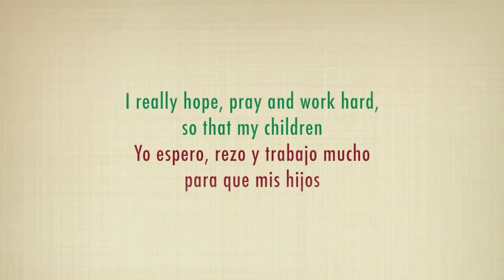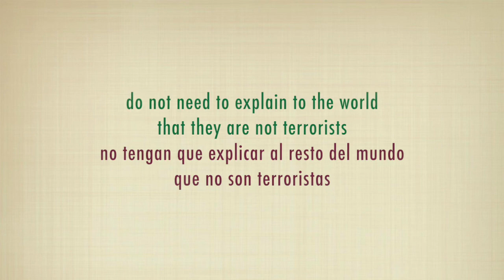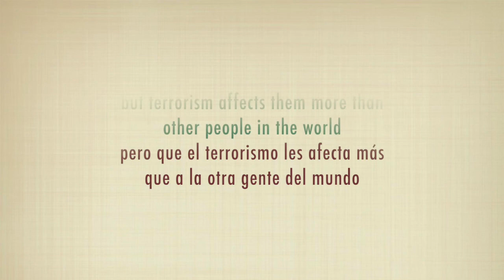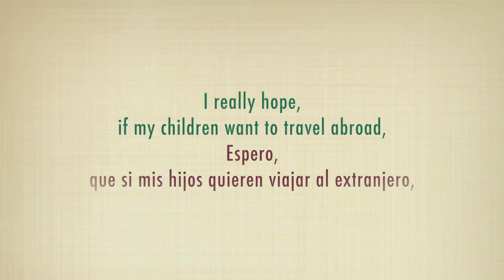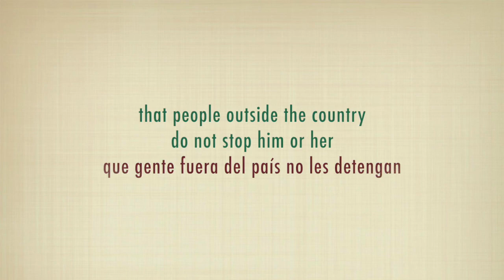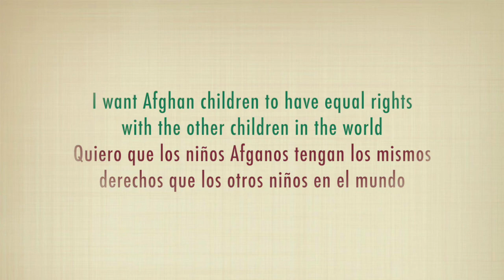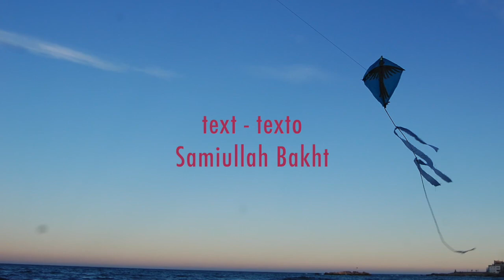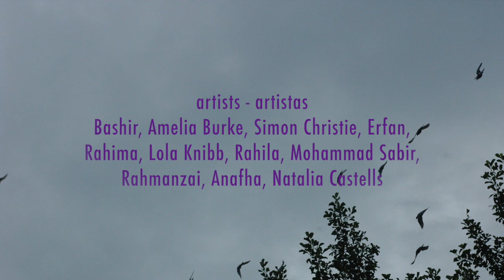No Apartheid / تبعیض نه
This video is our 2nd in collaboration with Afghan children living in Afghanistan (1st video: Morsi - Captain of a Ship). The title comes from the opening drawing, by Bashir living in Kabul. Kites are used as a symbol for communication across all types of frontiers, carrying messages of peace. Text by FF representative in Afghanistan, Samiullah Bakht. Musical composition by Albert Gormezano. Pianist - Pep Serdà. This video is suitable for educational workshops with teenagers.

Este vídeo es la segunda en colaboración con niños afganos viviendo en Afganistán (1° vídeo: Morsi - Capitán de una Barca). El título viene del dibujo inicial, por Bashir que vive en Kabul. Las cometas son simbólicas, son comunicación que supera todo tipo de frontera, llevando mensajes de paz. Texto por FF representante en Afganistán, Samiullah Bakht. Composición musical por Albert Gormezano. Pianista - Pep Serdá. Este vídeo es apto para talleres educativos con jóvenes.